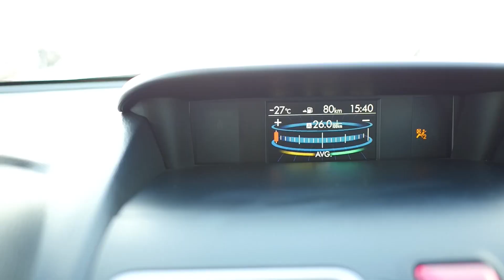2017 Subaru Forester 2.5i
Pandora Radio
Auxiliary/ USB Input
Power Windows
Power Mirrors
Power Locks
Air Conditioning

Exterior Features:

Privacy Glass
Roof Rails
Heated Mirrors
17" Wheels

Drivers Assistance:

Reverse Camera
Cruise Control

Performance Features:

2.5L - 4 Cylinder Engine
170hp/ 175lb-ft Torque
All Wheel Drive
6 Speed Manual Transmission

499456